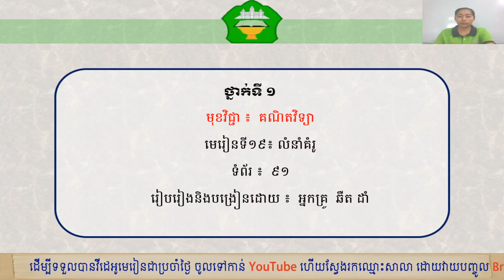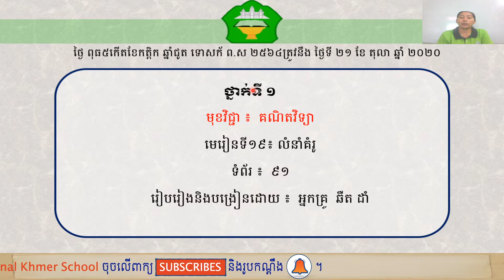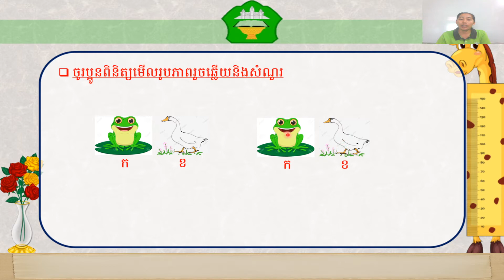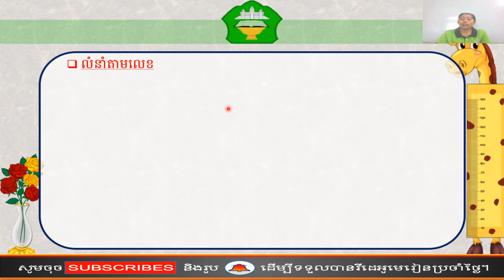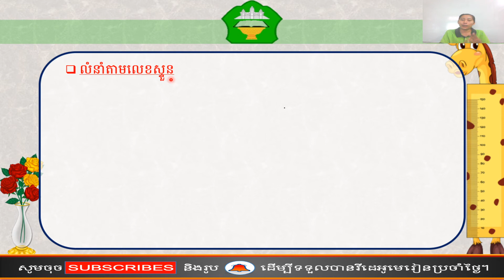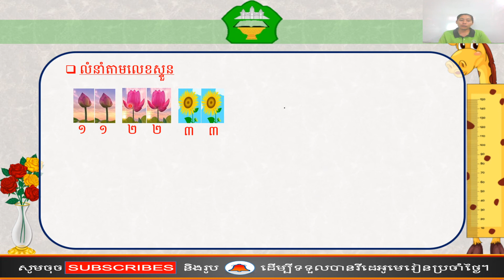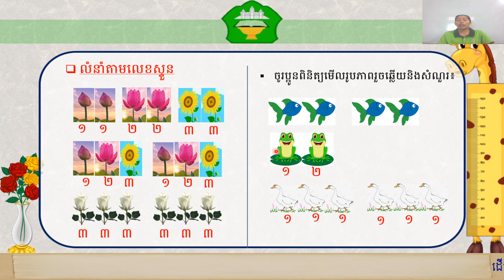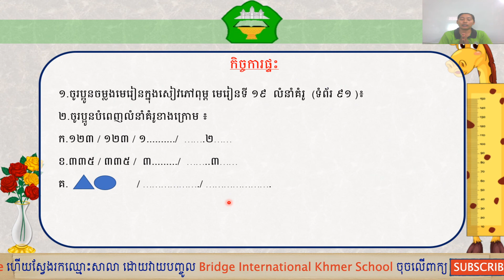ថ្នាក់ទី១៖គណិតវិទ្យា មេរៀនទី១៩៖ លំនាំគំរូ ទំព័រ(៩១)